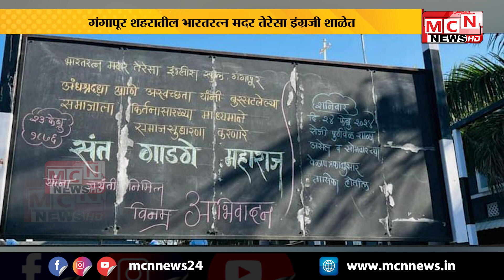MCN NEWS | गंगापूर शहरातील भारतरत्न मदर तेरेसा इंग्रजी शाळेत संत गाडगे महाराज जयंती साजरी.....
MCN NEWS | गंगापूर शहरातील भारतरत्न मदर तेरेसा इंग्रजी शाळेत
संत गाडगे महाराज जयंती साजरी.